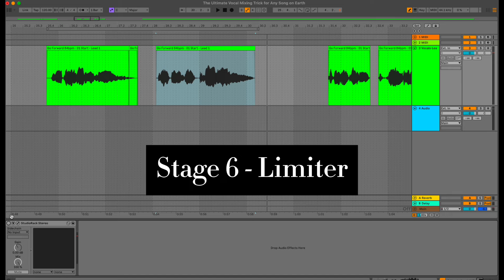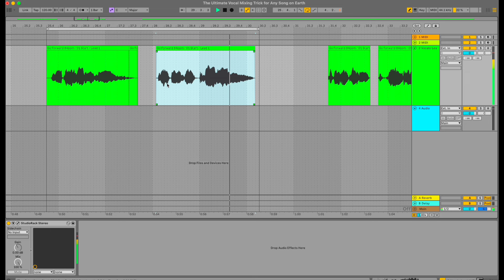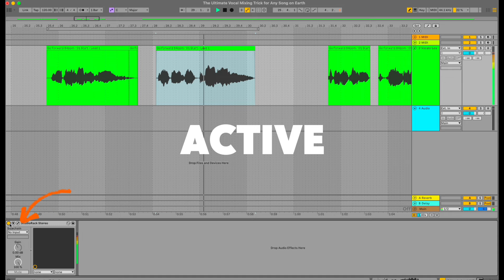How To Mix PRO Vocals in 132 Seconds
Only 250 copies available.